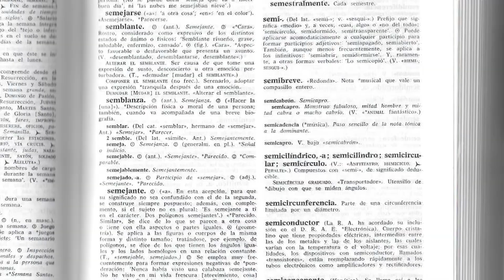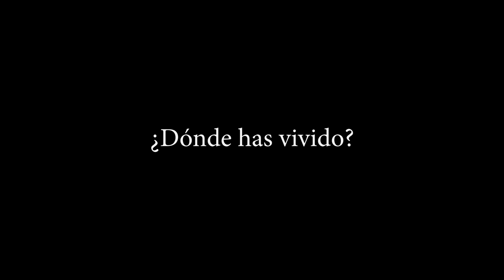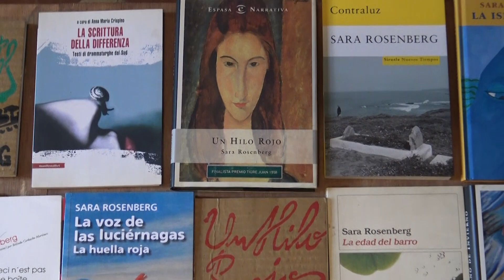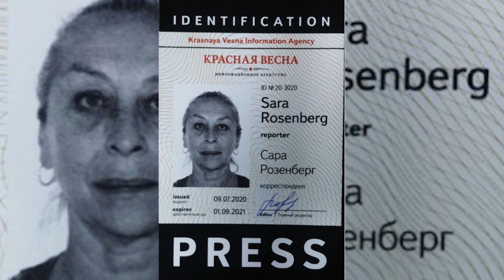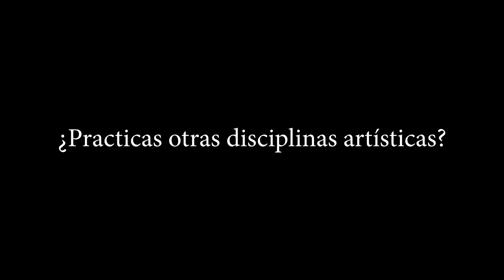Semblanza - Sara Rosenberg - ¿Dónde está la tierra?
Fragmento documental sobre la escritora argentina Sara Rosenberg. Una descripción sobre su infancia, familia, pensamiento, obra, el recorrido vital de su vida.